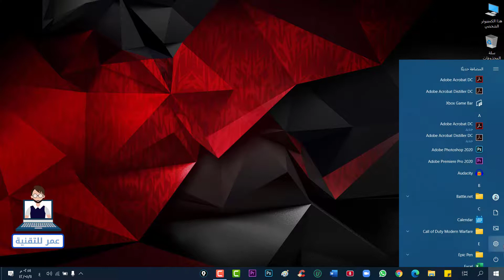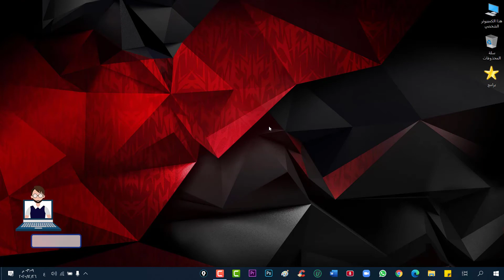تغيير التاريخ من هجري الى ميلادي ويندوز 10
في هذا الفيديو شرح لطريقة تغيير التاريخ من هجري الى ميلادي في ويندوز 10.
وفيه أيضا طريقة تحويل الوقت من نظام 12 ساعة إلى نظام 24 ساعة.

00:00 مقدمة
00:29 تغيير التاريخ الهجري إلى ميلادي
03:40 تغيير نظام التوقيت من نظام 12 ساعة إلى 24 ساعة